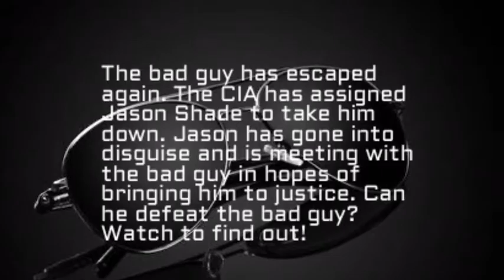Jason Shade and the talk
Today, The bad guy has escaped again! And the CIA has assigned Jason Shade with the task of bringing him down! Jason has gone undercover and is having a meeting with the bad guy in hopes of bringing him to justice! Will he be able to defeat the bad guy? Watch to find out!